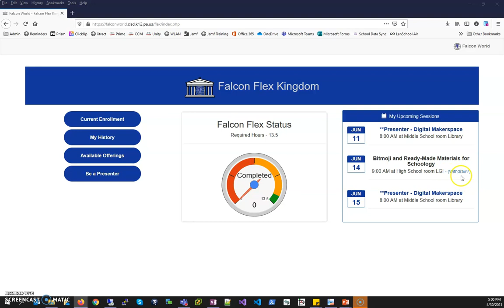Falcon Flex Withdraw